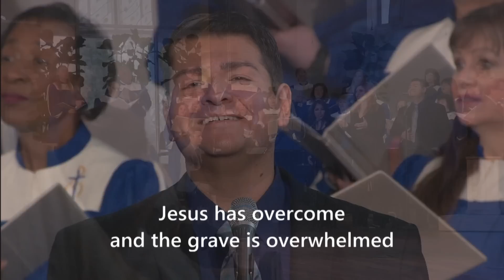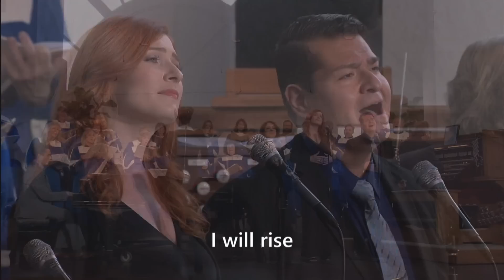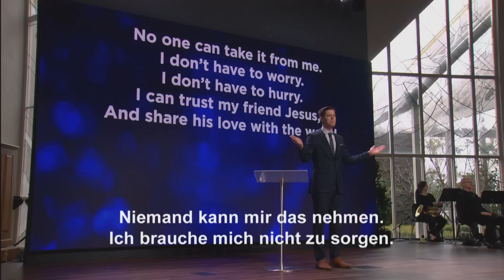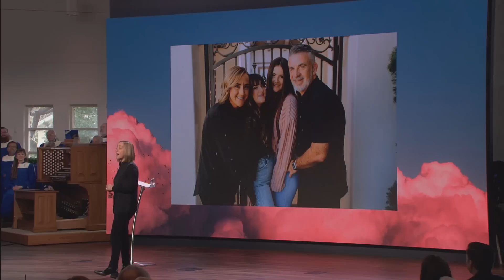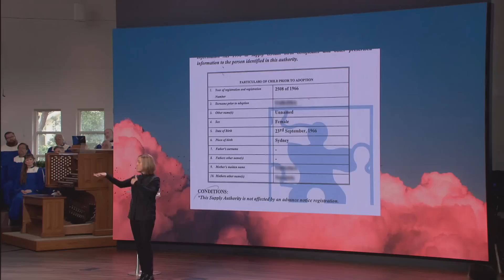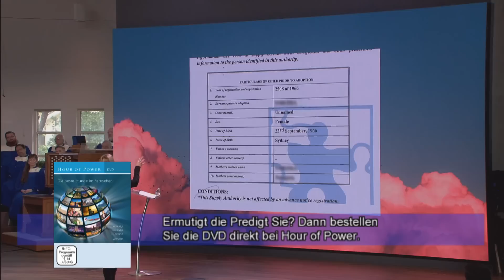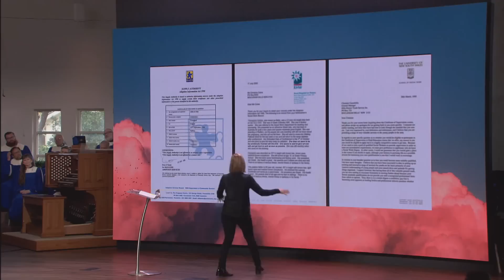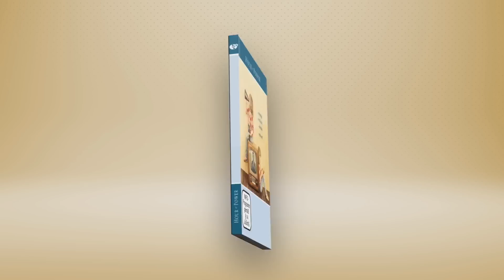Hour of Power vom 11.10.2020 mit Christine Caine: Scham(los)!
Unsere Gastpredigerin Christine Caine predigt über das Thema „Scham(los)“. „Hat Gott das wirklich gesagt?“, „Wo bist du?“ und „Wer hat dir das gesagt?“ sind die drei Fragen auf die Christine Caine näher eingehen wird. Lassen Sie Ihre Scham, Ihre Zweifel und Ihr Versagen hinter sich und schauen Sie nach vorne. Sie sind ein geliebtes Kind Gottes! Entdecken Sie Hour of Power  – Die beste Stunde im Fernsehen.

Bobby Schuller interviewt Christine Caine. Sie ist die Gründerin von A21, einer internationalen Organisation, die sich zum Ziel gesetzt hat, die moderne Sklaverei und den Menschenhandel abzuschaffen. Durch Büros von A21 auf der ganzen Welt gibt es viele Menschen, die schutzbedürftigen Menschen helfen, aus der Sklaverei befreit zu werden. Sie hoffen, Millionen von Menschen zu befreien, die derzeit auf der ganzen Welt als Sklaven leben.

Dieser Gottesdienst wurde am 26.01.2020 aufgezeichnet, deshalb sind noch Gottesdienstbesucher zu sehen.

Sendezeiten Hour of Power im TV:
Sonntag: 07:30 Uhr / Schweiz5 (Schweiz)
Sonntag: 07:00 Uhr / Anixe
Sonntag: 10:30 Uhr / TELE 5
Sonntag: 17:00 Uhr / Bibel TV

Wiederholungen
Samstag: 08:00 Uhr / Bibel TV (Wdh. vorigen So.)
Dienstag: 01:30 Uhr / Bibel TV (Wdh. vorigen So.)
Donnerstag: 06:00 Uhr / Bibel TV (Wdh. vorigen So.)